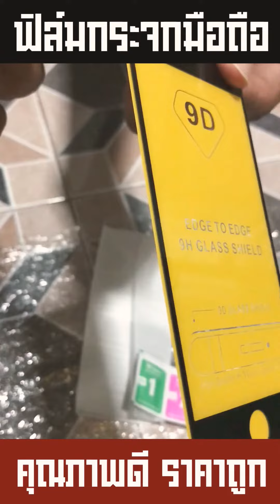ฟิล์มกระจกมือถือ คุณภาพดี ราคาถูก มีอยู่จริง! - ร้านดีต้องแนะนำ Ep.2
ลิ้งก์ ฟิล์มกระจกมือถือ คุณภาพดี ราคาถูกใน shopee

ลิ้งก์โค๊ดส่งฟรี ตามเก็บด่วนๆ !!!

⭐️ ช้อปผ่าน Shopee รับโค้ดส่วนลดของบังริด RIDNO222 ไปใช้เพื่อส่วนลด ส่วนลด ฿100 สำหรับการสั่งซื้อครั้งแรก!
⭐️ ซื้อสินค้าในร้านบังริด
⭐️ ซื้อสินค้าออนไลน์ใน Shopee
⭐️ วินโดว์ 10 Pro แท้ 100% ราคา 379 บาท

รวมวิดีโอ Shopee
Shopee Ep.1 - วิธีหาเหรียญ Shopee Coin 2021 ในมือถือ ทำได้ง่ายๆ
Shopee Ep.2 - ได้เหรียญ Shopee Coin 300 Coin ฟรี! เล่าจากประสบการณ์จริง
Shopee Ep.3 - ลืมหรือเปลี่ยนรหัส Airpay Wallet Shopee ในมือถือ (Airpay Wallet Pin)
Shopee Ep.4 - สมัคร และเข้าสู่ระบบ Shopee ในมือถือ ทำไง?
Shopee Ep.5 - ลืมหรือเปลี่ยนรหัส Shopee ในมือถือ ทำไง?
Shopee Ep.6 - วิธีหาโค้ดส่งฟรี มีที่ไหนบ้าง ที่นี่มีคำตอบ!